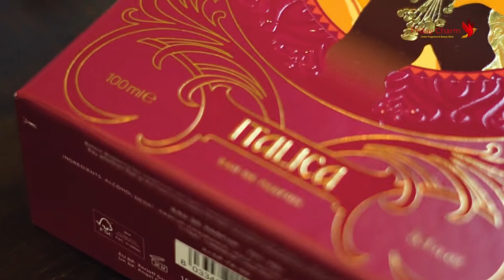Xerjoff Casamorati Italica (1-Minute Unboxing & Hands On)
Created exclusively for Harvey Nichols, Italica Casamorati is a delicious gourmand scent that is truly irresistible.

Exquisite top notes of saffron, Sicilian almonds and silky milk notes that whisper with impossible delicacy.

In Italica Casamorati a sweet, warm heart of Bourbon vanilla and buttery toffee leads the nose to a luscious base of sandalwood, cedar wood and white musk.

The classic Xerjoff Casamorati packaging has been reimagined with a focus on sustainability, while retaining references to the Liberty style that distinguishes the brand's history.

OLFACTORY NOTES

    Milky Notes
    Cedarwood, Sandalwood

Buy 100% Original Niche and Designer Fragrances and decants in India at amazing prices with the official site of Fridaycharm Fragrance,
Your one-stop destination for all your fragrance needs in India.

All The Products Are 100% Authentic And Original.

Video by Jagan Kanojiya

casamorati italica,
xerjoff casamorati regio,
casamorati regio review,
casamorati regio 100 ml,
casamorati regio basenotes,
xerjoff casamorati regio edp 100ml,
xerjoff,
xerjoff perfume,
xerjoff italica,
xerjoff boutique,
xerjoff box,
best xerjoff fragrances,
best xerjoff perfume for her,
best xerjoff perfume,
best xerjoff men's fragrance,
best xerjoff for summer,
best xerjoff perfume for him,
best xerjoff for him,
xerjoff cologne,
xerjoff casamorati,
xerjoff casamorati italica,
casamorati xerjoff,